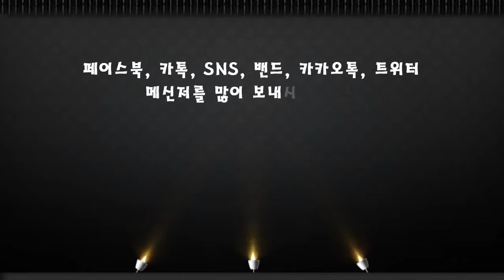■ LGs - TV : Elim Duo ( PIANO 안대형 : Dae Hyung Ahn / VIOLIN 안대희 : Dae Hee Ahn ) - 주의 인자는 끝이 없고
☆ Elim Duo ( CLASSIC DUO ELIM )
☆ PIANO : 안대형 ( Dae Hyung Ahn )
☆ VIOLIN : 안대희 ( Dae Hee Ahn )
☆ 제목 : 주의 인자는 끝이 없고 ( The Steadfast Love Of The Lord )
▶ 럭커스 주립대 박사 ( Rutgers University D.M.A )
▶ 줄리어드음대 석사 ( The Juilliard School M.M )
▶ 줄리어드음대 학사 ( The Juilliard School B.M )
▶ 럭커스 콘체르토 콩쿨 우승 ( Winner of Rutgers Symphony Orchestra Concerto Competition )
▶ 줄리어드 콘체르토 콩쿨 수상 ( Prize winner of the Juilliard Concerto Competition )
▶ 아스펜 국제음악페스티벌 콩쿨 우승 ( Winner of Aspen Concerto Competition )
▶ featured soloist with Aspen AACA Orchestra, Rutgers Symphony Orchestra,
   Virtuosi Brunensis Orchestra, Rutgers Sinfonia Orchestra, Academic Symphony Orchestra, Southern Shore Orchestra - Bronze Medalist at Wideman International Piano Competition
▶ 예일 음대박사졸업 예정 ( Yale School of Music, DMA diploma Candidate )
▶ 예일 음대 석사 ( Yale School of Music, M.M )
▶ 줄리어드 음대학사 ( The Juilleard School, B.M )
▶ 예일 챔버 콩쿨 우승 ( Winner of the Yale School of Music Chamber Competition )
▶ 리빙스턴 심포니 영재콩쿨 우승 ( Winner of Livingston Symphony Young Artist Competition )
▶리빙스턴 심포니,하이마운틴 심포니, 뉴저지 필하모닉, 아카데믹 심포니 협연
(featured soliist with Livingston Symphony Orchestra, High Mountain Symphony Orchestra, New Jersey Philharmonic Symphony, Academic Symphony Orchestra )
▶ 더블스탑 악기 재단 콩쿨 우승 ( Winner of Doublestop Foundation Instrument Loan Competition )
☆ Producing / WIND MUSIC
▶ Recording Engineer, Mixing, Mastering Engineer 지현석
▶ Recording Engineer, Mixing, Mastering Engineer / 윤주영 (at WIND MUSIC)
▶ Camera / 박요한 (at LGs-TV), 이성재 윤주영 (at WIND MUSIC)
▶ Video Editing / 윤주영 (at WIND MUSIC)
All pictures can not be copied without permission.
■ 복사, 공유는 환영합니다.